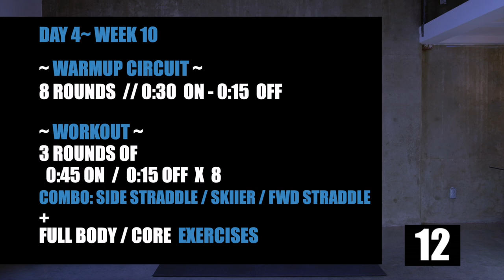Week 10 Day 4 // 12 Week Workout Program with Jump Rope Full Body HIIT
Week 10 Day 4 // 12 Week Workout Program with Jump Rope Full Body HIIT. Today's full-body HIIT workout with Jump Rope is designed to strengthen your core which makes you a more agile jump roper.

📖 CHAPTERS 📖
00:00
00:49 - Explanation
01:14 - Warmup Circuit
07:33 - The Workout